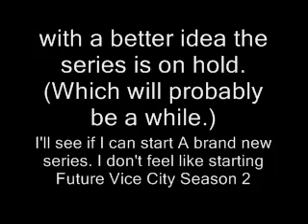The Evil Ghost Car Season 2 on Hold.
It's on hold for reasons stated in the video.